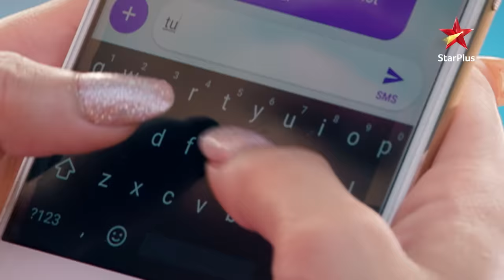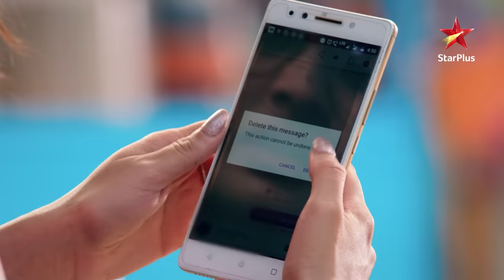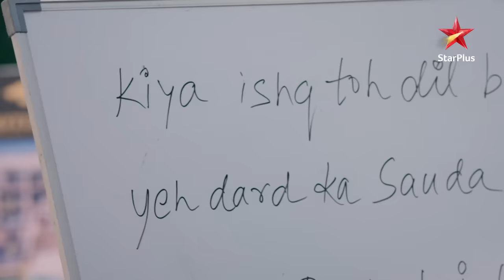Mishti aur Abeer ka hua aamna saamna! | Yeh Rishtey Hain Pyaar Ke